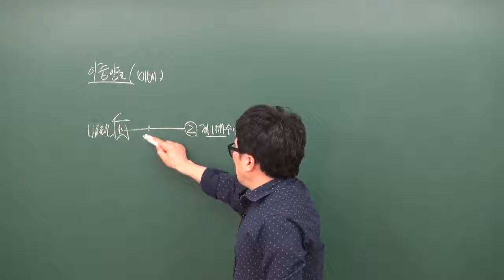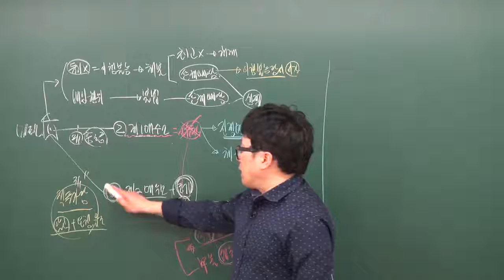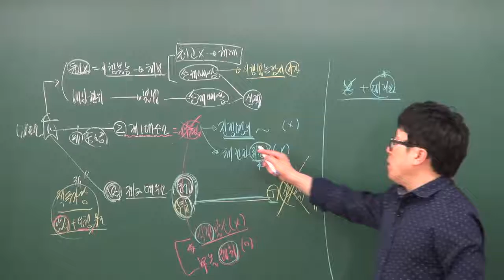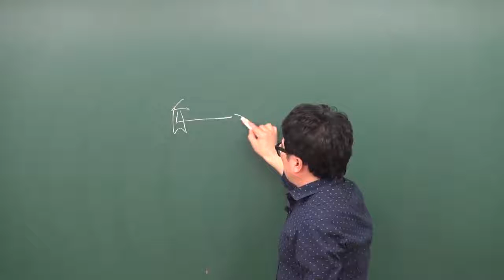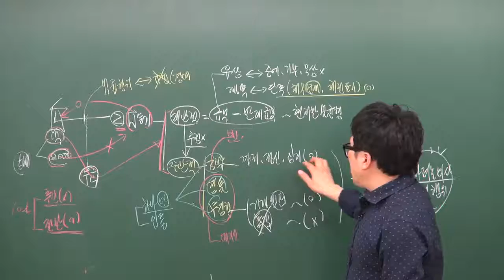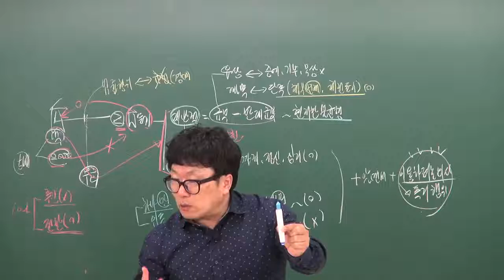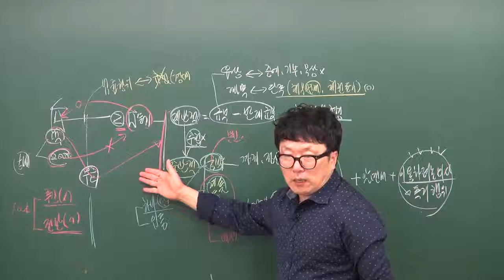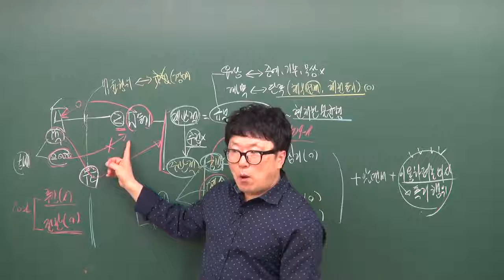공인중개사민법 박기인교수님(부동산이중매매) - 원주공인중개사학원